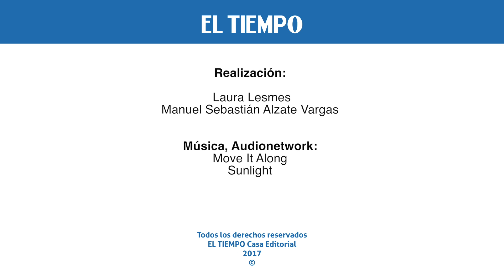Ahora es posible tener un spa en tu oficina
El Spa Móvil es la iniciativa de un emprendedor colombiano para mejorar las condiciones laborales de los trabajadores, que muchas veces sufren de estrés laboral. ¿Te gustaría tener uno en tu compañía?